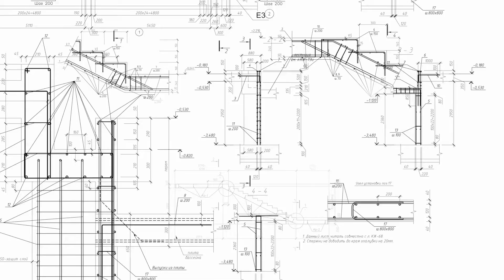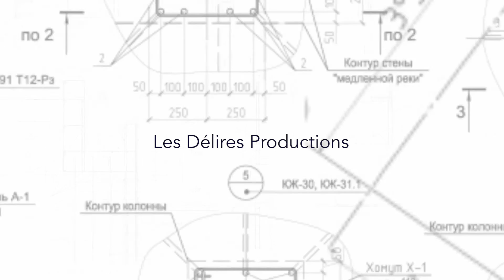ARCHI URBAIN (11/29) : V+ / MAD Brussels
Philippe Close (Ville de Bruxelles), Alexandra Lambert (MAD) et Jörn Bihain (V+) vous expliquent l'histoire de la création de la première maison de la mode et du design de Bruxelles. MAD Brussels est une nouvelle aventure qui s'ouvre le 20 avril prochain dans le quartier Dansaert.